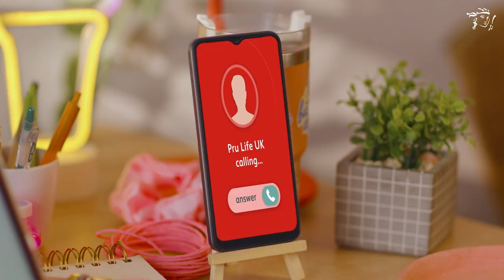Discover PRU Love Here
Mentorship. Purpose. Rewards. Just what Gen-Zs aspire for—and just what being a Pru Life UK agent is all about.
Don't forget to indicate your province/city and/or your recruiter's name in the message field of the form!